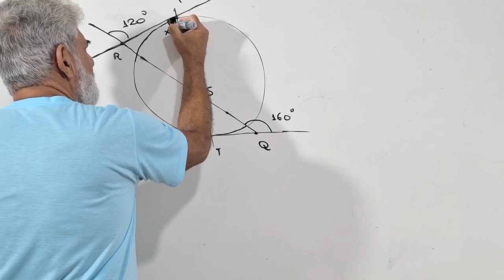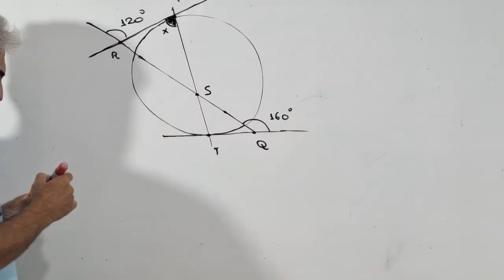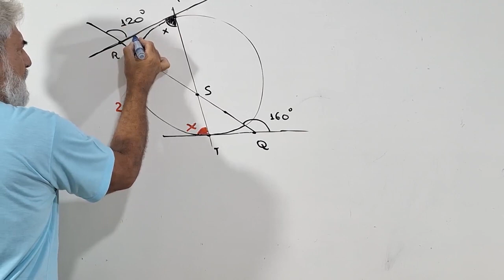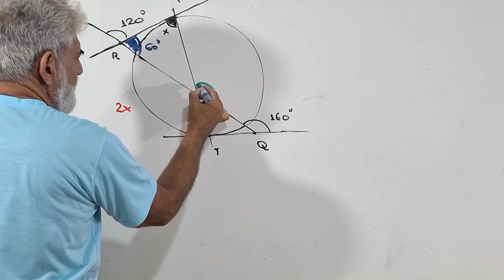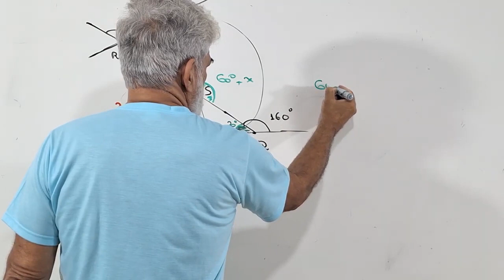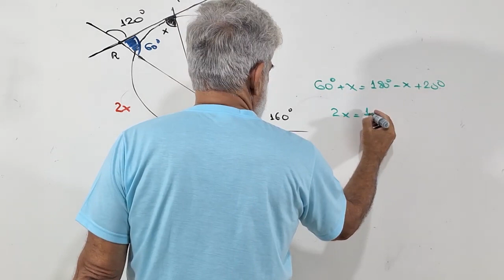VAMOS RECORDAR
Olá pessoa!

Apresento a vocês mais uma questão bem interessante . Espero que gostem , curtam e compartilhem . Ficaremos muito agradecidos com outras soluções que possam surgir e com seus comentários também .Obrigado!